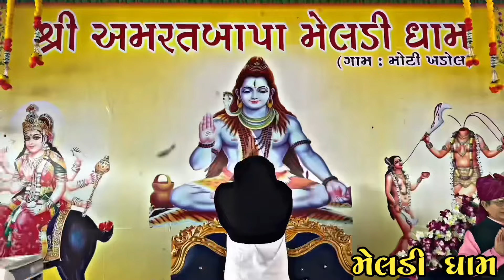શ્રી-અમરત બાપા (મેલડી ધામ માં) દંડવત પ્રણામ કરીને આવ્યા ભક્તો..?